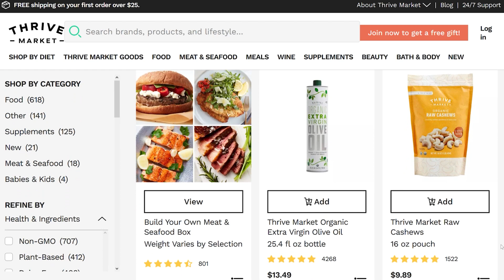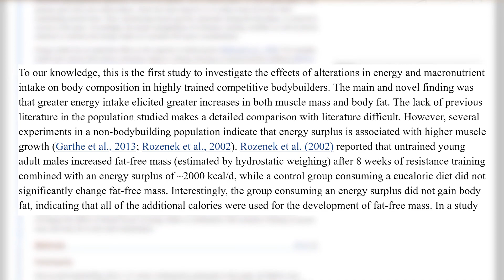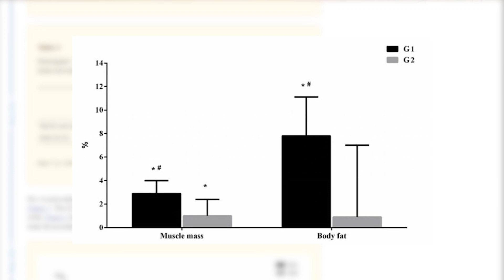Does Eating MORE Calories Build MORE Muscle or FAT?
Does Eating MORE Calories Build MORE Muscle or FAT?- Thomas DeLauer

References